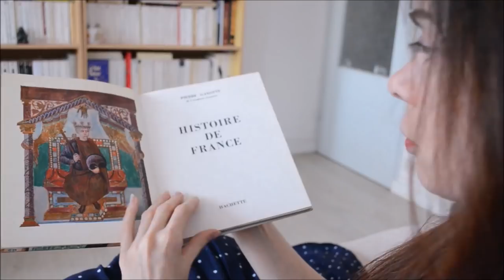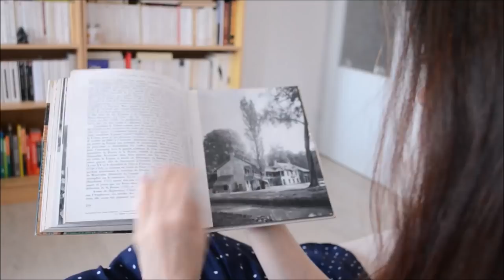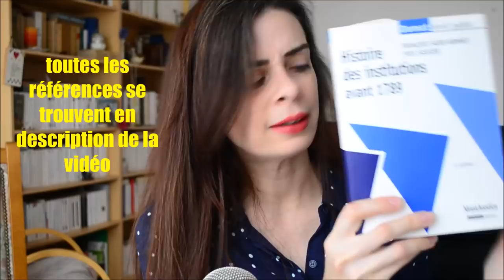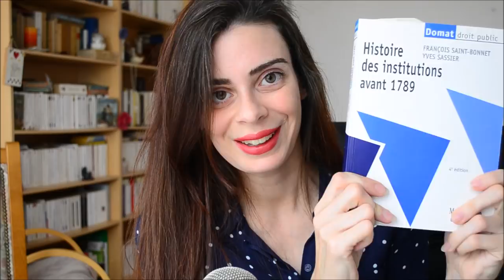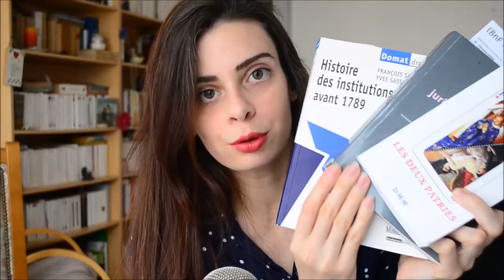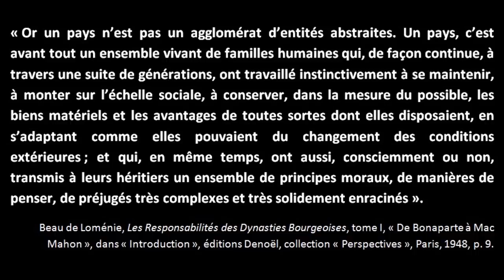COMMENT ÊTRE FRANÇAIS DANS UN PAYS QUI NE L'EST PLUS ?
Un grand merci aux Tipeurs qui font vivre cette chaîne !

Qu'est-ce qu'être Français ? Comment être Français dans un pays qui ne l'est plus ? Comment aimer la France si nous ne la connaissons pas ? Voici quelques réflexions inspirées par la lecture du livre " Les deux Patries" de Jean de Viguerie.

▶ BIBLIOGRAPHIE :

- Jean DE VIGUERIE, Les deux patries, Editions Dominique Martin Morin, Paris 2017.

- François SAINT BONNET, Histoire des institutions avant 1789
- Michel VILLEY, La formation de la pensée juridique moderne